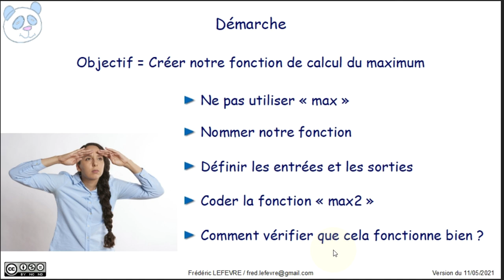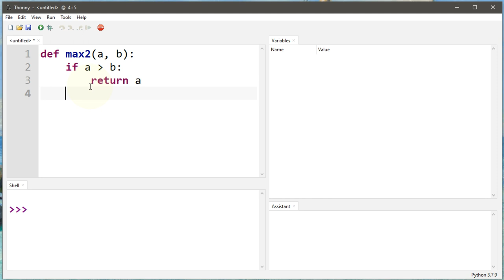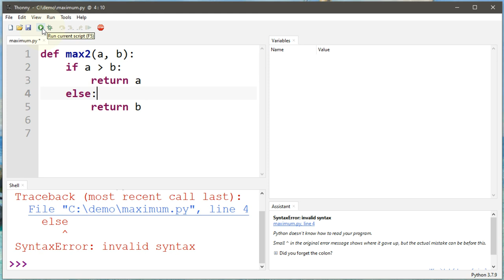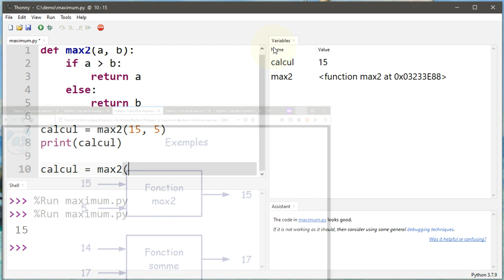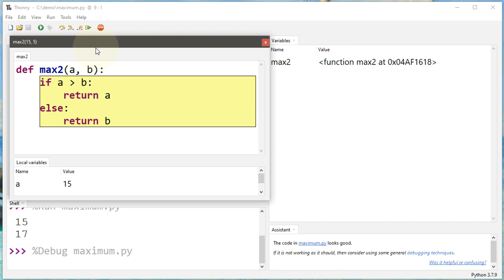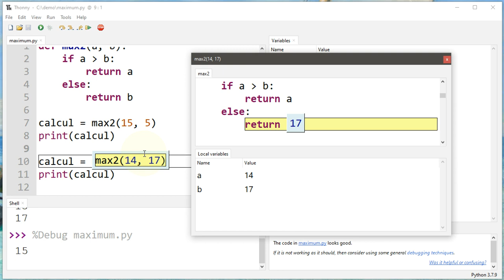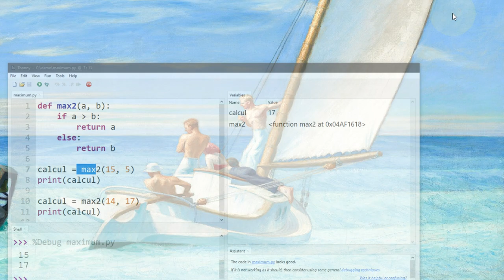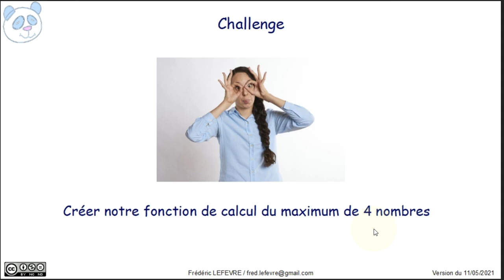Python - Calculer le maximum de deux nombres avec une fonction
👉 Comment créer une fonction permettant de calculer le maximum de deux nombres.

📋 00:00 Objectif = Comment créer une fonction pour calculer le maximum de deux nombres
00:10 Démarche suivie
00:47 Que va faire notre fonction
01:44 Codage de la définition de la fonction
03:22 Codage de l'appel de la fonction
04:58 Comprendre avec le debugger
08:30 Challenge à réaliser
10:25 Et ensuite ?